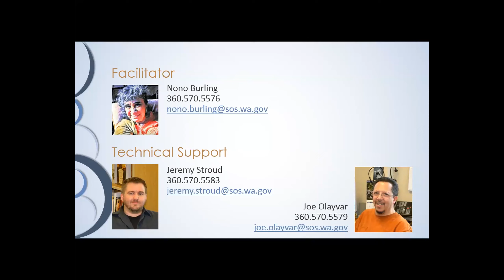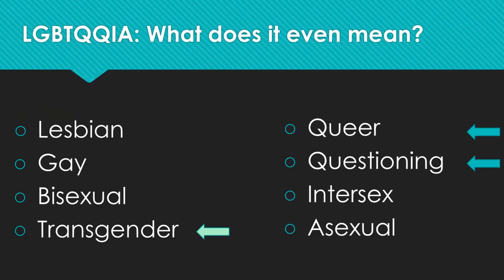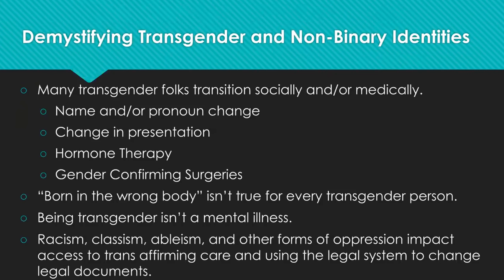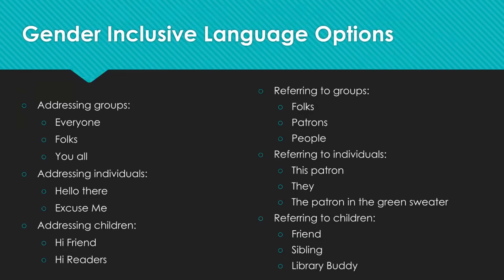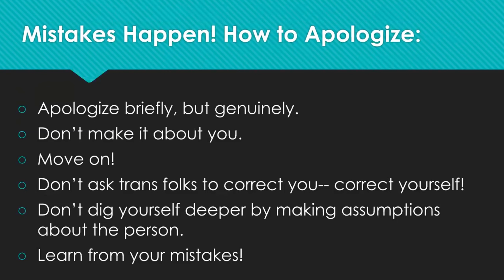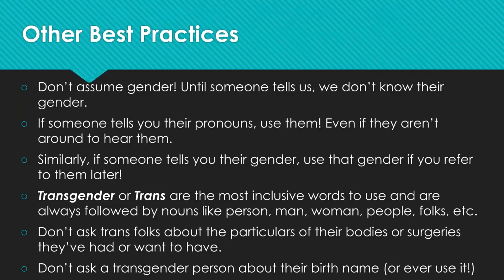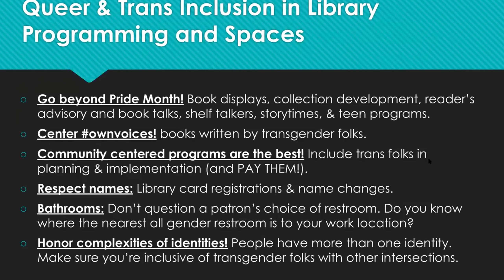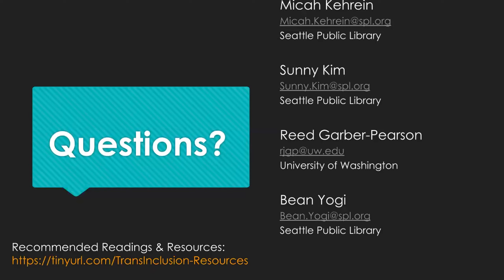First Tuesdays: Reimagining Transgender 'Inclusion' for Libraries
Are you interested in increasing your understanding of transgender issues, changing your use of gendered language, and thinking about your library's policies of inclusion? This session focuses on providing a basic understanding of the rich variety of gender identities and experiences, best practices for working with transgender patrons and communities, and tips on where to begin thinking about the impact of library policies on queer and transgender people. Participants will be introduced to trans-inclusive language and basic concepts of gender and sexuality, improved services for transgender patrons, and the opportunity to move beyond basic respect and inclusion to affirmation and representation. This session is appropriate for all types of library and public service workers and will give you practical tips, tools and takeaways to improve your interactions and services for transgender patrons and co-workers. Presented by Sunny Kim, Micah Kehrein, Bean Yogi, Seattle Public Library & Reed Garber-Pearson, University of Washington.

First Tuesdays was designed as a continuing-education opportunity for staff of libraries in Washington State. This free web presentation, from 9am to 10am, allows attendees to share their skills and successes and learn about new topics. The special-subject presentations, lasting about 60 minutes, are recorded so that others may listen at their own convenience.